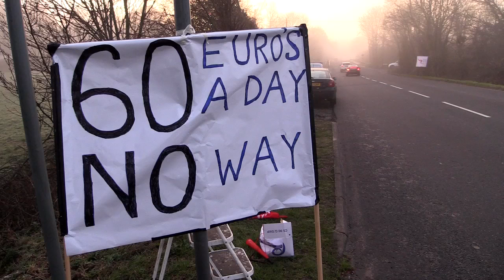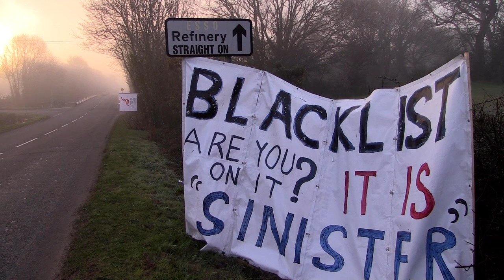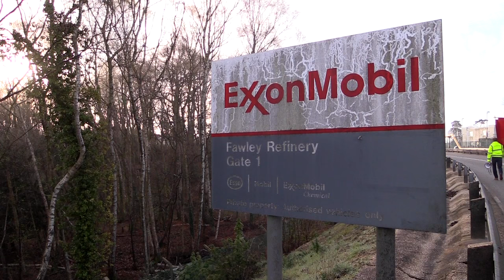Fawley protest: Outrage at oil refinery paying workers £4.80 an hour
Workers protested outside Fawley oil refinery as it emerged that some workers are getting paid just 60 euros a day for a minimum 10 hour shift...that's £4.80 an hour at most, well under the minimum wage. The proper rate is at least four times as much. There has already been a victory against similar illegal practises in Teesside after a sustained campaign of mass direct action - if Fawley don't pay the proper rate, more protests will follow. UPDATE: VICTORY!! AFTER A DAY'S STRIKE ACTION, ALL WORKERS ARE NOW BEING PAID THE PROPER RATE